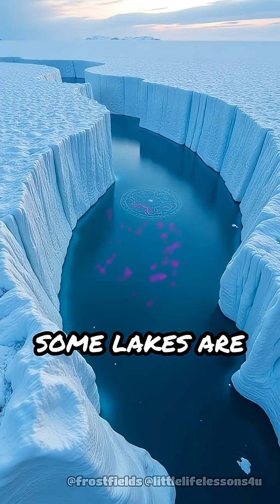Secret Water Worlds Beneath the Ice Revealed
Journey beneath the ice to discover hidden subglacial lakes—mysterious worlds supporting life in the coldest places on Earth!